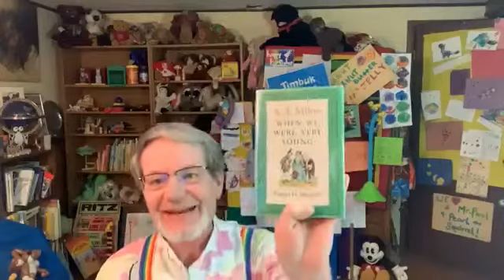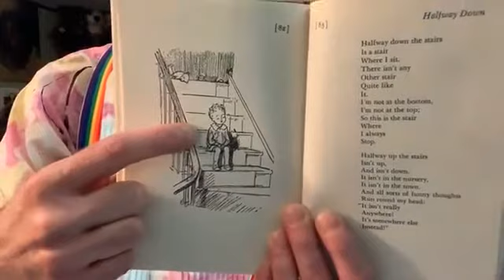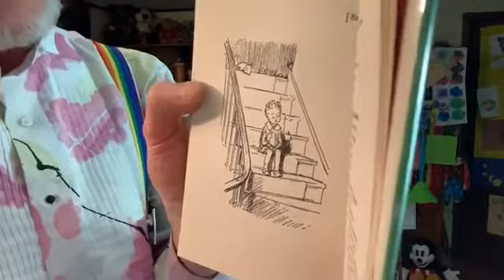Story PlayTime Live May 27 2020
In today's Show:
Opening Sequence
Bananas Unite
Marching to the beat
The Crow and the Pitcher
Pearl
Icky Sticky
Rubber Band Magic
The Dog and the Reflection (Fluffy helps)
The Key to the Bunny City
Halfway Up
Swinging on a Star
The Fox and the Lion
Raindrops and Gumdrops
Peanut Butter Sandwich Magic
Happy Birthday Mr Paul's Mom
Rainbow Mouth
Zoom
Disappearing silk
Ending Sequence